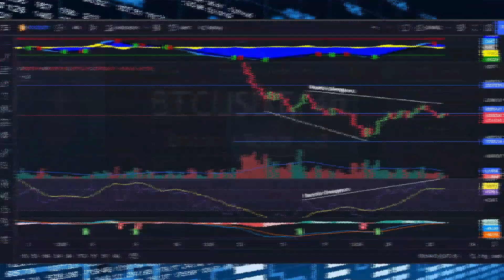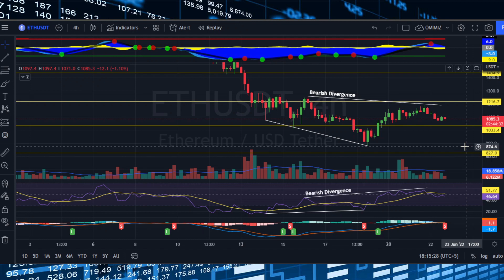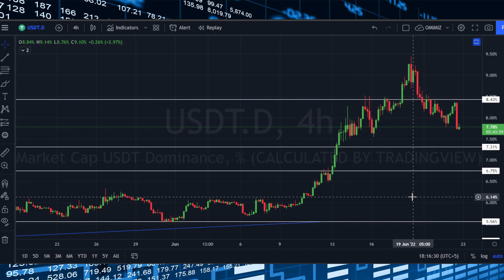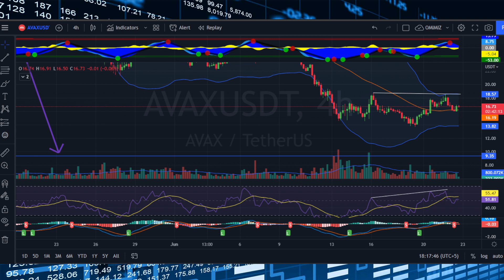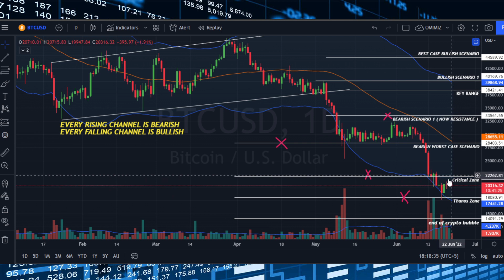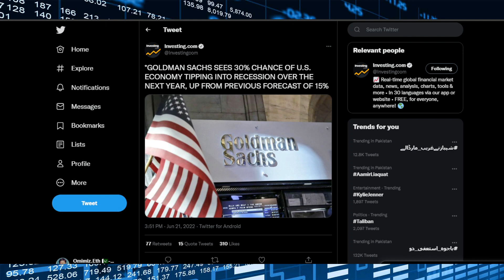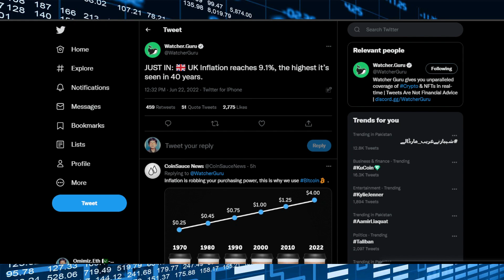BITCOIN Price Wicks Below 20K (dumping soon)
Btc price wicks below 20K as greed and fear recovers to 11 level. Altcoins like Solana, BNB and Avax could dump hard. UK records highest inflation in 40 years.

✅ Join Gate.io ✅

Referral ID : 1NzAV
►► This Week ◄◄